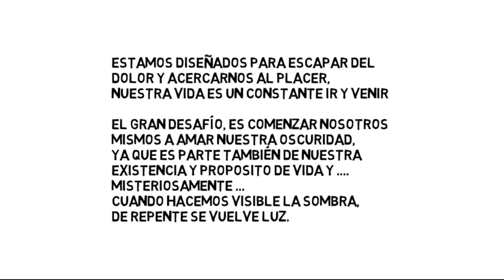Unipersonal " vine para quedarme" hablemos de amor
Yo soy tu…
Esta vez vamos a empezar al revés… con un final que tiene como fecha un hoy, porque, mañana la historia puede cambiar y ser otra. Y quizás el principio sea tan solo el fin, o la razón de una nueva búsqueda.
Soy María Soledad González… Sol, como me gusta que me llamen. Y por fin, después de tanto buscar el AMOR en alguien más,  casi como con desesperación, como una adicción, me encontré.
Hoy puedo mirarme y saber que soy la suma de todo eso que venía buscando hace tiempo, como las piezas perdidas de un viejo y gigante rompecabezas al que fui buscándole las piezas para armar, lentamente, con cada persona, con cada reflejo de ellos en mí, con todo eso que me resonaba en el alma, a quienes busqué desesperadamente ayudar, sin ser consiente que lo único que estaba haciendo, era ayudarme a mí misma a ser lo que hoy soy.
. ya no necesito poseer a nadie, porque ya me tengo a mi… ahora puedo amar plenamente sin títulos ni expectativas... porque después de todo, es así como aprendí en este camino que es el verdadero amor que tanto busque… el amor propio, el que te deja ser, tal y cual eres… el que no espera nada a cambio. Ahora puedo decir todo sin esperar ni la aceptación ni el reproche de alguien más… hoy puedo sentir que vine a esto... Vine a aceptarme. A permitirme, A ser…
VINE PARA QUEDARME...